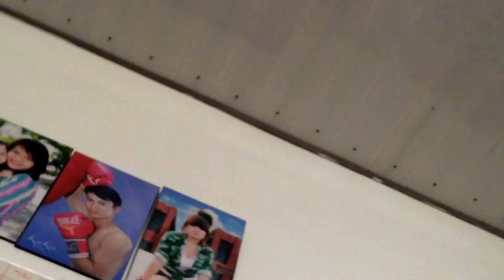Tina chanel : bup bê baby mới